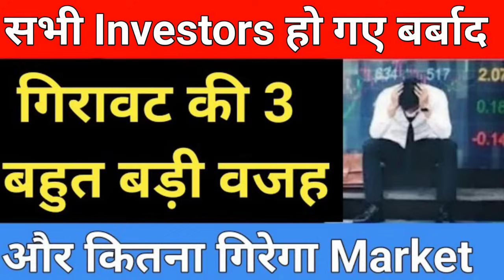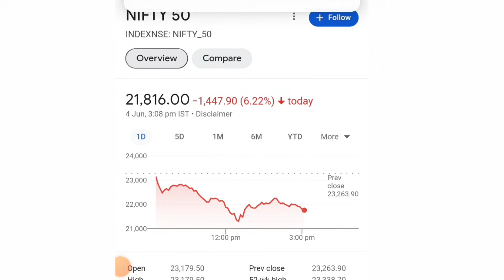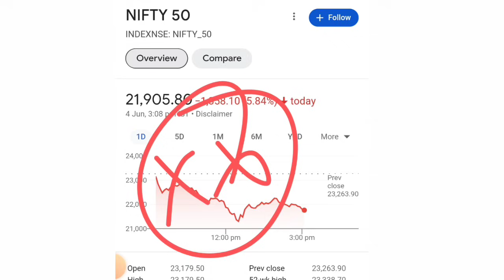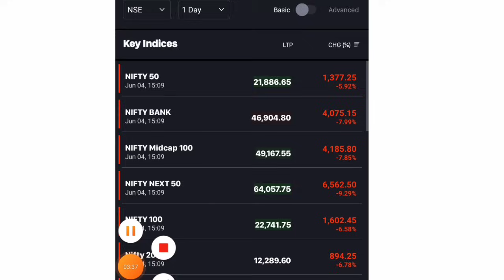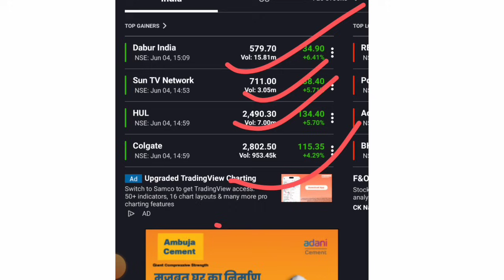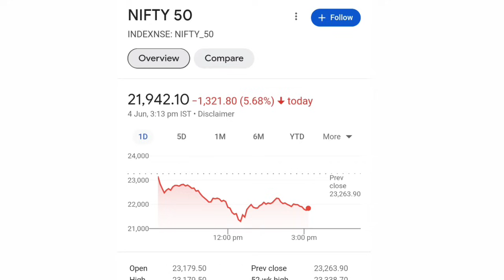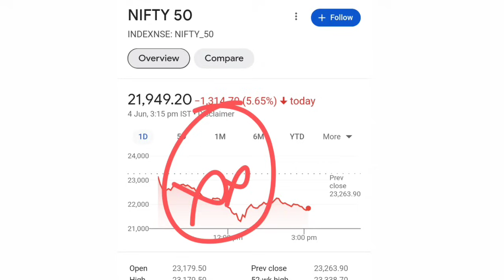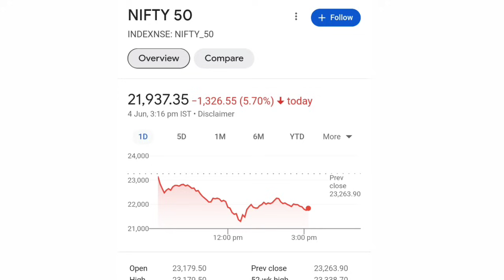हो गया सबसे बड़ा फेरबदल Share market latest news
iran war
Rakesh jhunjhunwala